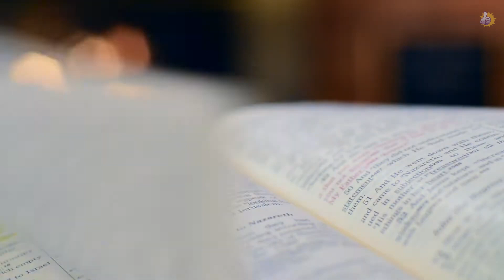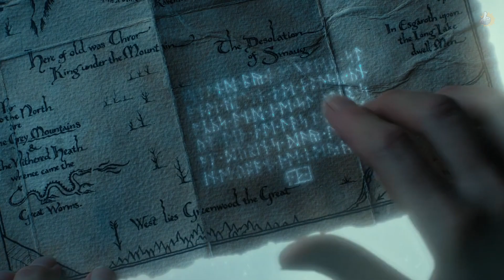Властелин Колец: Кольца Власти - 10 Новых Фактов о Сериале от Amazon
10 Новых фактов о сериале Властелин Колец: Кольца Власти от Amazon.

В съемках участвует консультант по диалектам Средиземья Лейт Макферсон.

Макферсон утверждает, что неукоснительно придерживается приложения E к "Властелину колец", в котором содержится "полное описание фонетических форм различных рас". "Это моя опора, мой краеугольный камень, мое пристанище", - говорит Макферсон. - "Я пытаюсь представить труд Толкина так, как это сделал бы он сам".

Лейт Макферсон также работала над "Хоббитом" Питера Джексона, поэтому в "Кольцах власти" можно ожидать преемственности речи гномов из Кхазад-дума. Также Макферсон отмечает, что многие персонажи сериала говорят на квенья.

По словам продюсера сериала Патрика Маккея, бюджет "Колец власти" соразмерен бюджету фильмов от Marvel.

В интервью для журнала Empire Маккей сообщает, что "первый сезон - это, по сути, восьмичасовой фильм, который мог бы заменить собой три фильма от Marvel; он снимался по графику двух и по бюджету одного такого фильма".

По меркам телевидения, бюджет в 450 миллионов долларов на один сезон - это очень и очень много, каким бы длинным тот сезон ни был. Судя по материалам, которые уже были опубликованы, "Кольца власти" выглядят потрясающе, и это неудивительно!

Официально подтверждено, что Келебримбор сыграет значительную роль в первом сезоне.

Создатель шоу Патрик Маккей подчеркнул, что Келебримбор неразрывно связан с Сауроном, и пообещал показать эту связь в сериале: "Одной из центральных фигур в сюжете станет Келебримбор, его сыграет Чарльз Эдвардс. Келебримбор - это эльфийский кузнец, которого Саурон обманом заставил выковать кольца власти".

Роль Келебримбора в сюжете до конца не определена. После первой демонстрации персонажа фанаты высказали противоречивые мнения - в основном критика связана с тем, что Келебримбор носит нетипичную для эльфов прическу, а также с возрастом актера (Чарльзу Эдвардсу 52 года, все остальные актеры-эльфы - например, Галадриэль - куда моложе).

Что ж, нам остается только дождаться 2 сентября и своими глазами увидеть, что из этого выйдет.